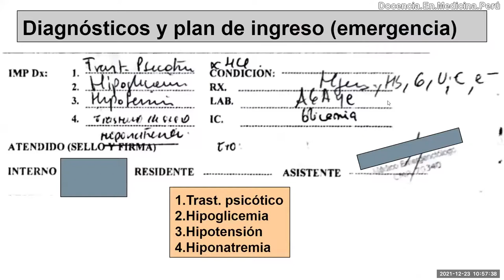Manejo de trastorno de sensorio y sospecha de hipoglicemia - 23 diciembre 2021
Las indicaciones médicas algunas veces no se cumplen de inmediato, incluso en emergencia. Sin embargo, una demora en algunas patologías puede ser fatal.